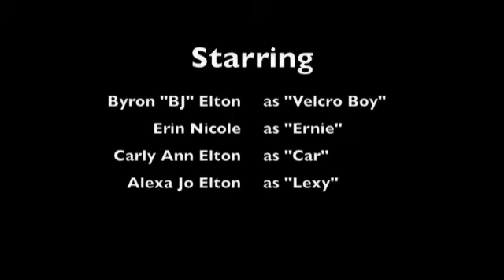Father's Day 1998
Scenes from the annual Father's Day picnic at the Khashoggi's.